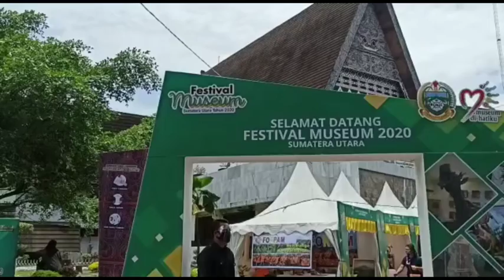Festival Museum Sumut 2020: Ajang Pengenalan Museum ke Generasi Muda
TRUBUN-MEDAN.COM - Festival museum Sumut resmi dibuka di Museum Negeri, Jalan HM Joni. Festival ini akan dilaksanakan pada 17-19 September 2020 dengan protokol kesehatan yang ketat.